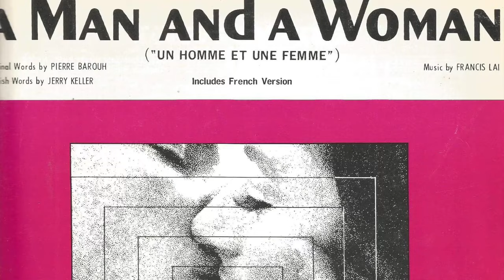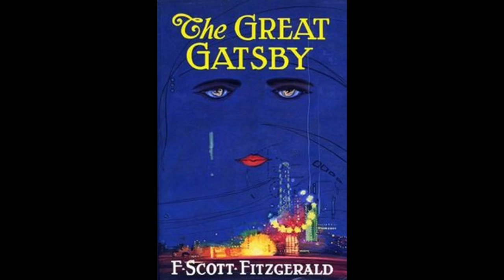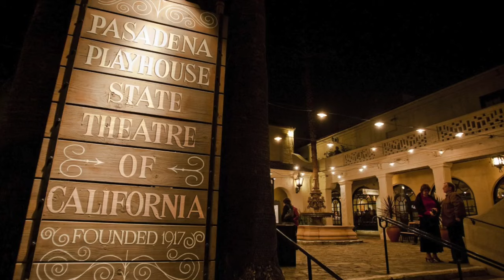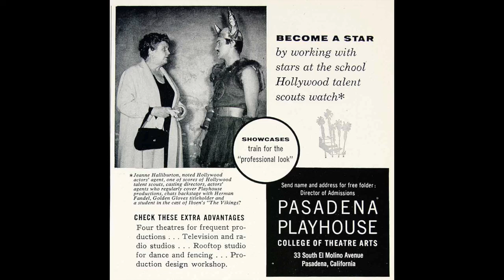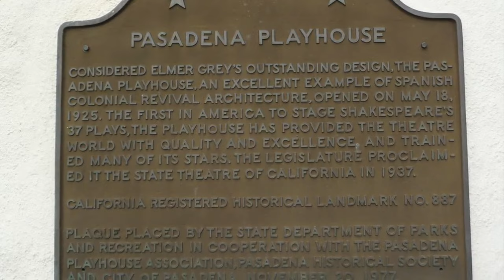Alexander's Music Class - 07/10/24 - The Pasadena Playhouse